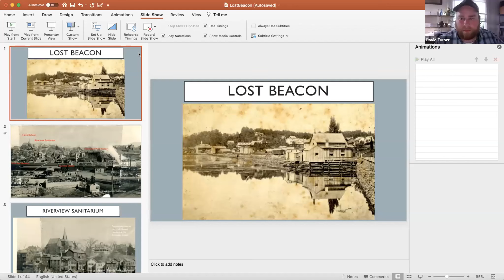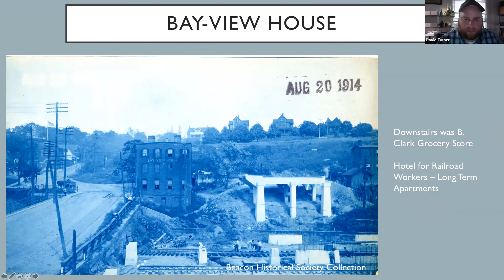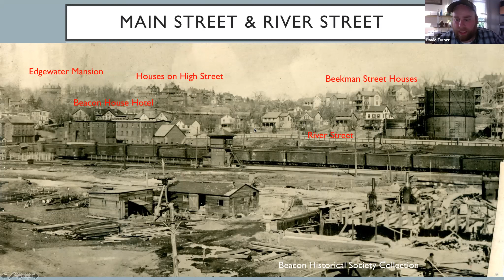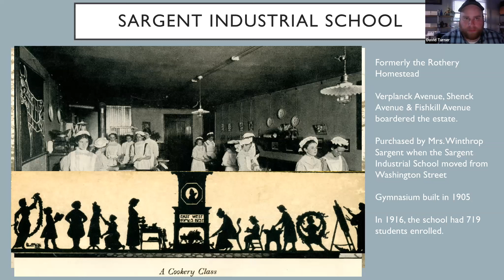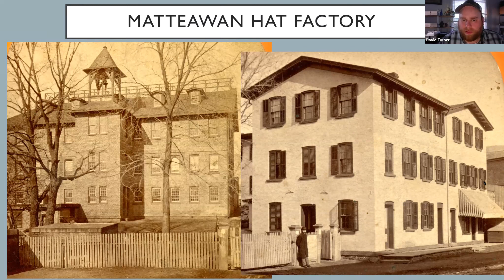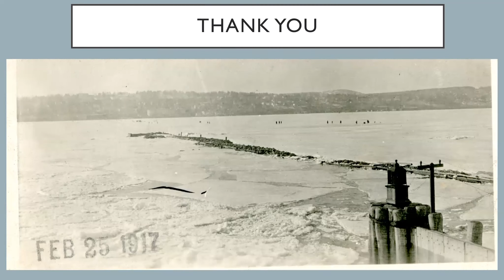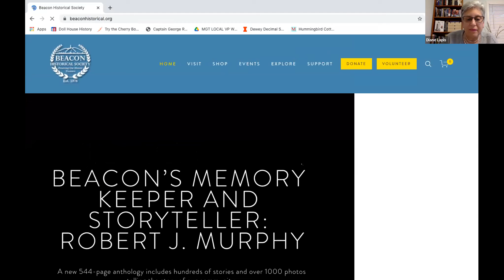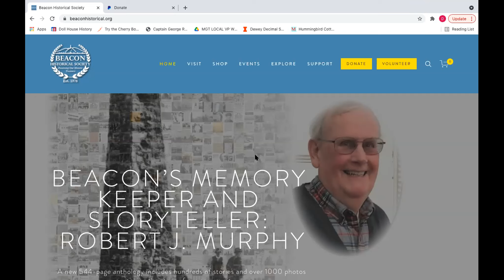Past Beacon - A Pictorial Tour of Beacon & Surroundings That No Longer Exist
Join David Turner for a look at 19th Century real photos of Beacon NY and local areas.  This program was hosted by the Beacon Historical Society on May 25, 2021.